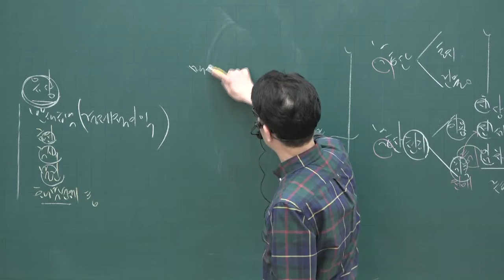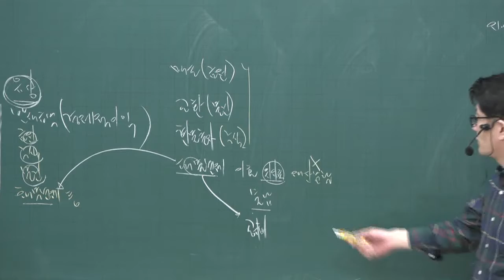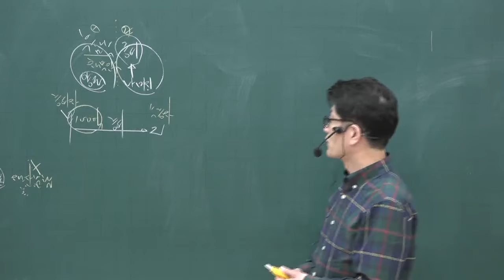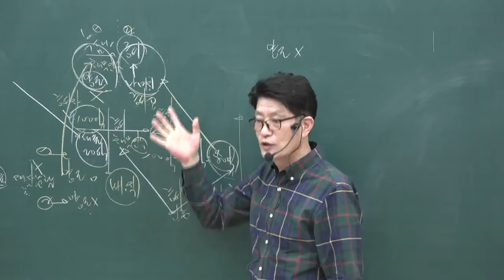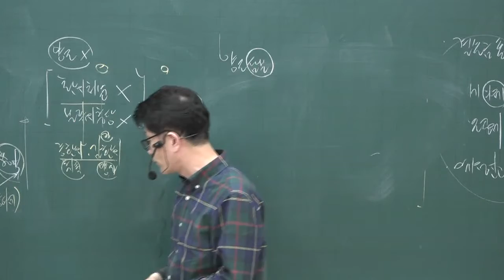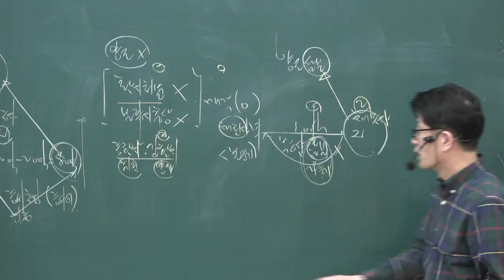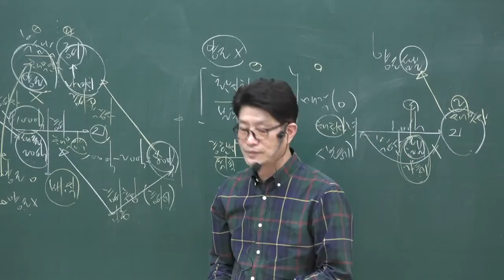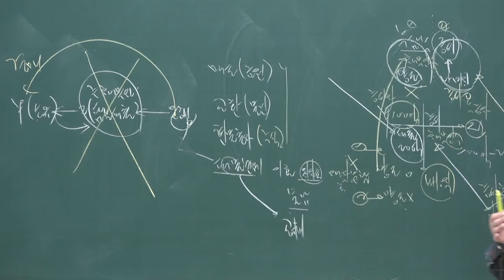[공인중개사 무료인강 올프리] 2020 고급이론 공인중개사 부동산세법 15